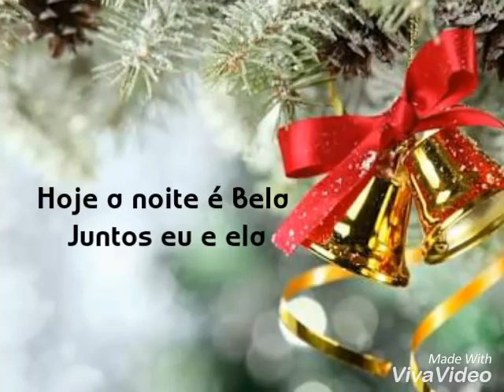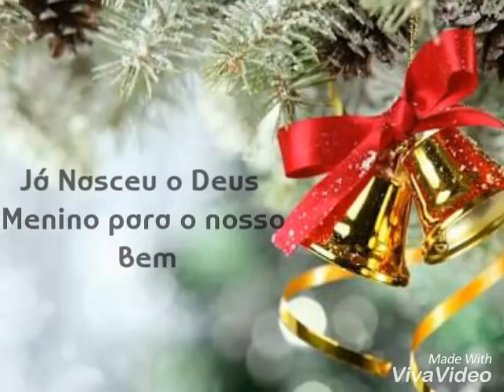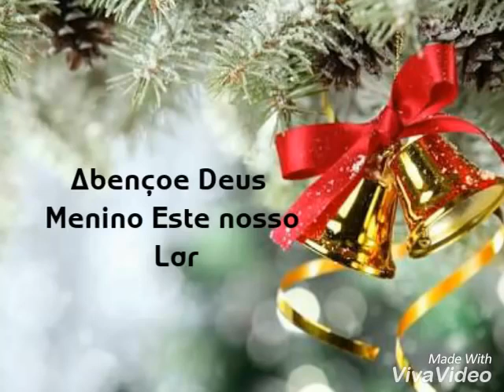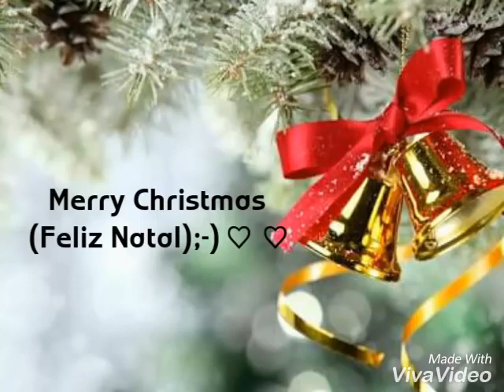🔔 Bate O Sino 🔔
" Que A Estrela Principal Do
Natal, Jesus Cristo!
Seja Uma Luz A Brilhar Sempre
Na Vida Daqueles Que O Buscam"
Feliz Natal !!! 🌲
Meus Amados Inscritos!
Bênçãos Do Céus 🙌
Sobre Vocês Todos
Nesta Noite Feliz!